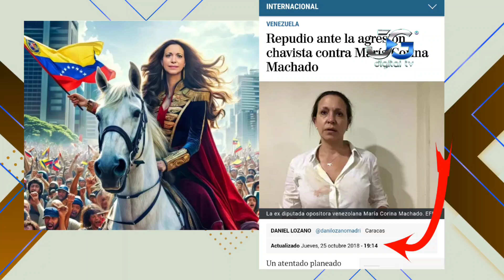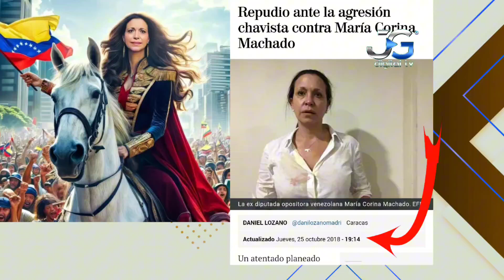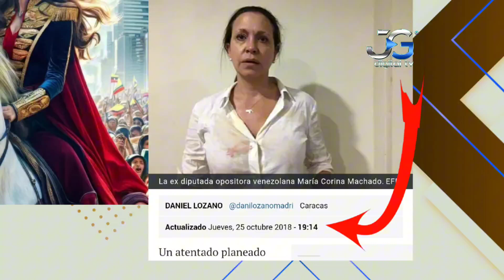AGRESlÓN e INTENTO DE ASESINAT0 A MARÍA CORINA MACHADO EN VENEZUELA POR MADURO ¿CUÁNDO FUE?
Domingos 4 de Agosto 2024